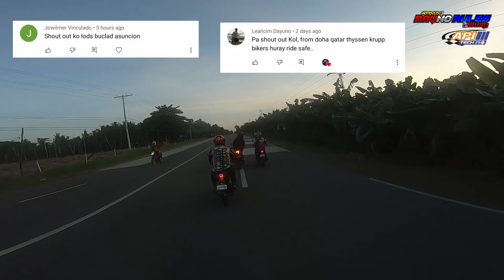CARB TYPE R150| NAKA UPO LANG? SUPERLOAD VS SUPERSTOCK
SALAMAT SA SUPPORTA MGA IDOL!
SANAY WAG NIYO GAYAHIN ANG AMING GINAGAWA.